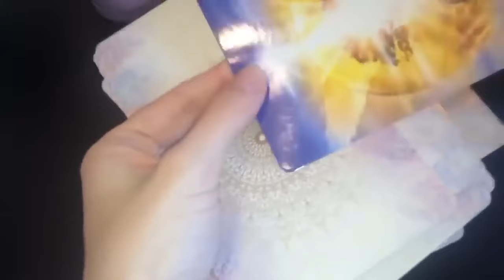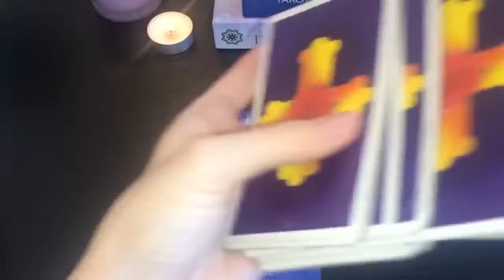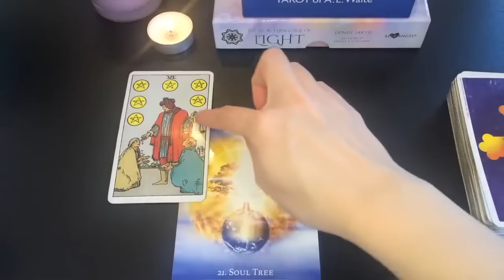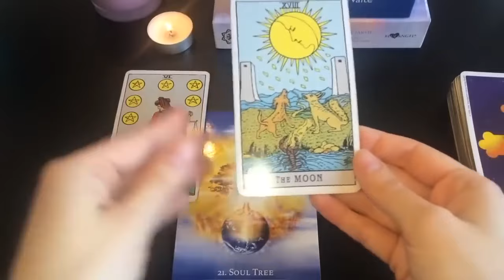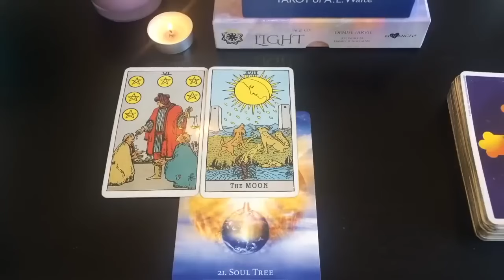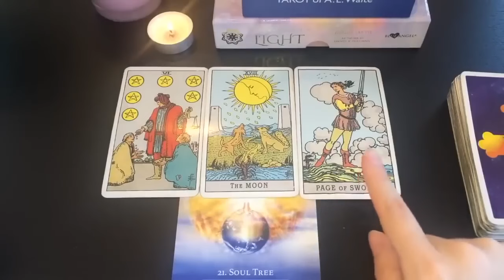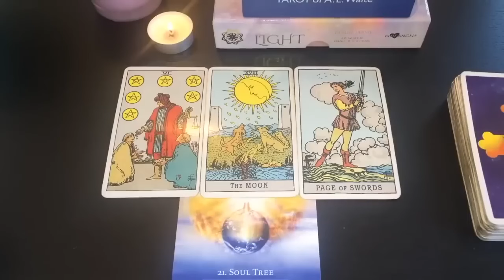CAPRICORN, PAY VERY CLOSE ATTENTION TO THIS 😳💣16-18 FEBRUARY 2024 WEEKEND TAROT